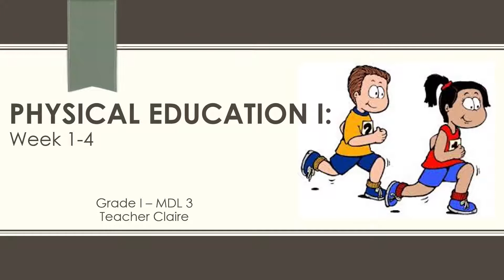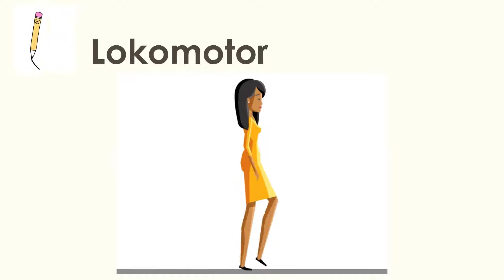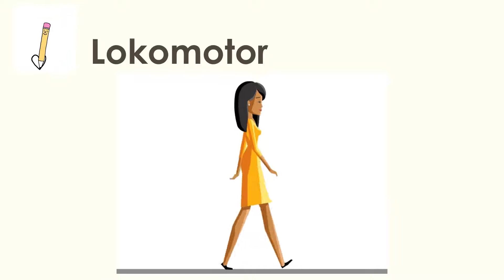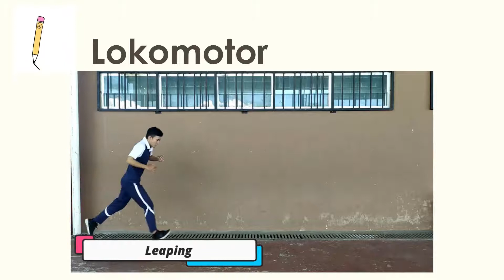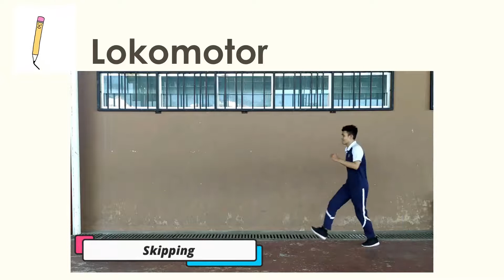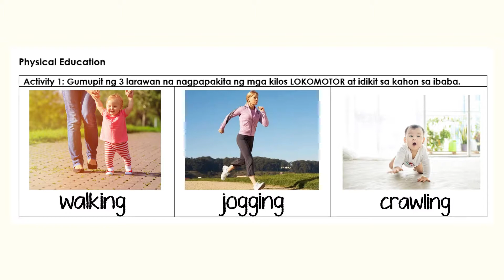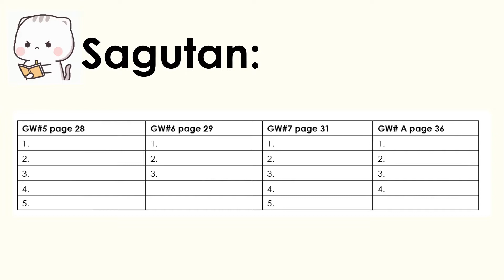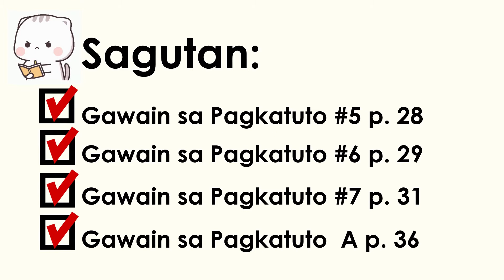PE Grade 1 Week1 to 4 2nd Q